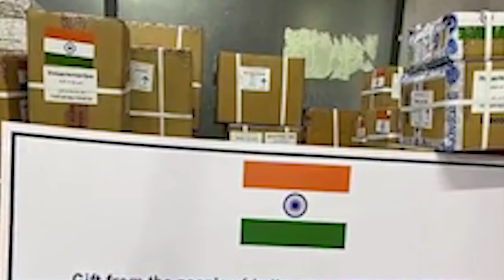ba ban ka lanot tyrwa die ki longkmie ia ki khun bad ia ki dkhot met ban lait iap